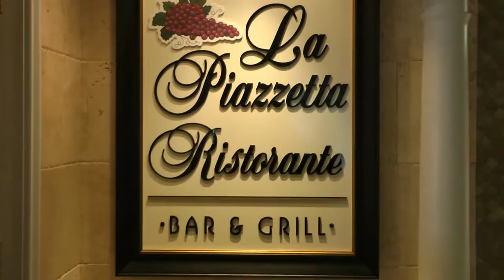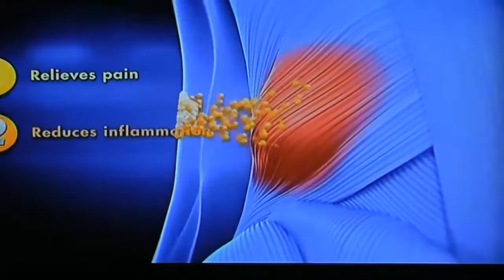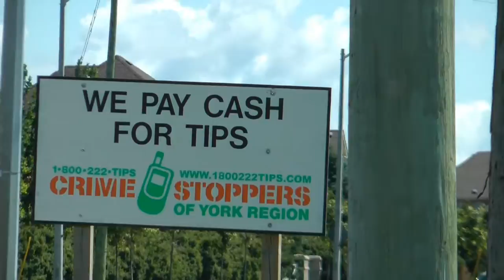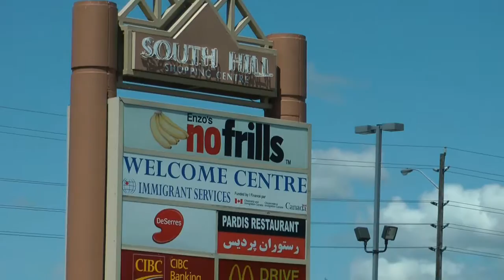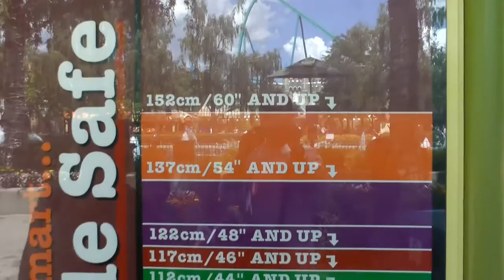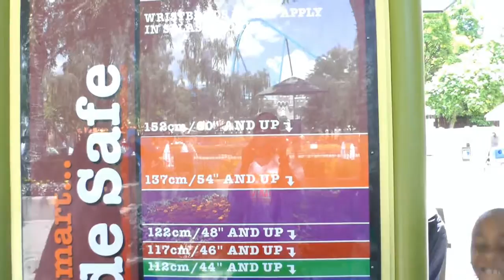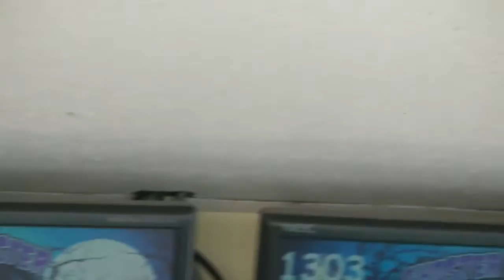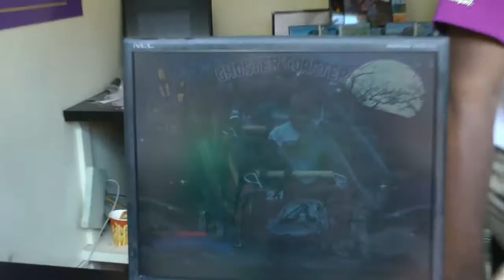north american tour 2014 toronto and wonderland